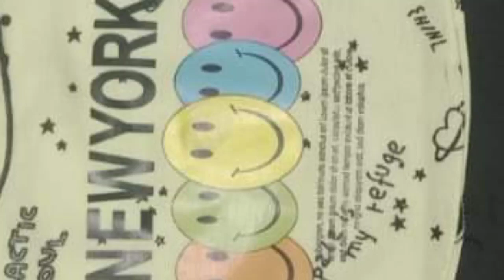leadis kids dress // ছোট্ট বাচ্ছাদের dress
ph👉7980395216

কেনার আগে অবশ্যই নিজের মত যাচাই কোরে নিন। কেনা কাটাই কোনো রকম লাভ লসের জন্য চ্যানেন দায়ী নয়।

kharid yea bechne se paile jarur achhese jaj lo. kohi vi profit yea loss ke liye channel jimmedar nehi

a video only education purpus ke liye